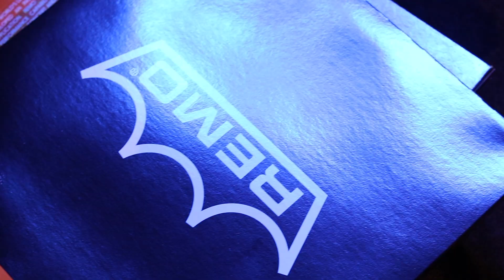Drum Worship Workshop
In this video I discuss some of the take-a-ways from one of our Drum Worship Workshops. It was a great night to hangout and learn some helpful tips on how to play in a way that aids the congregation in worship. Check it out!

Do you have any other tips for playing drums in a congregational setting?

Start some good conversation below!